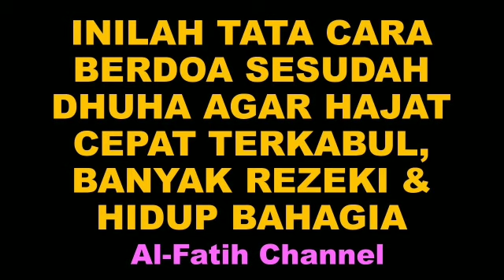TATA CARA BERDOA SESUDAH SHOLAT HAJAT AGAR REZEKI LANCAR SEMAKIN DERAS PEKERJAAN SUKSES BERKAH